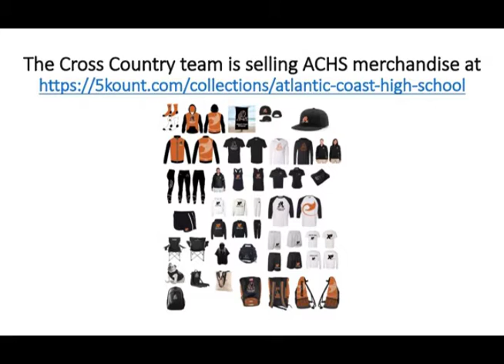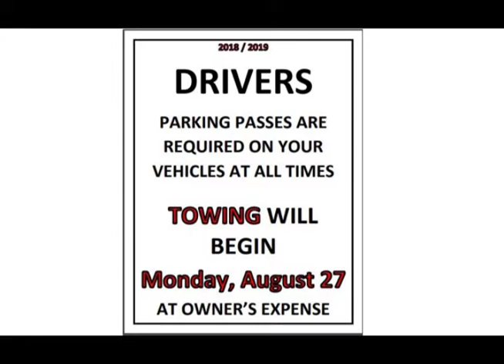Friday, August 24, 2018 - The Morning Rays